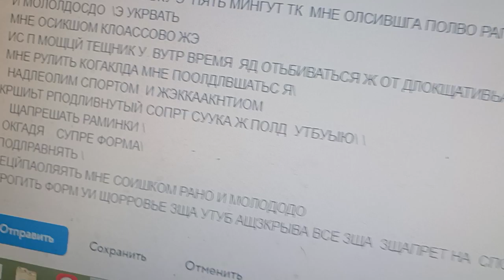15 апреля 2023 г.